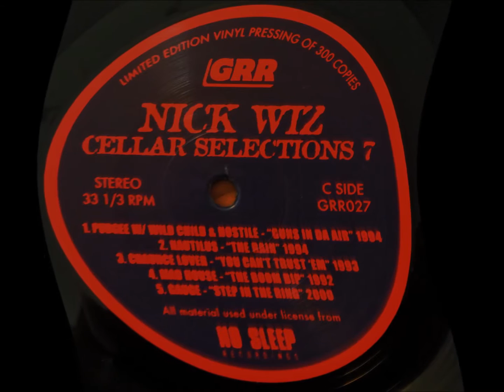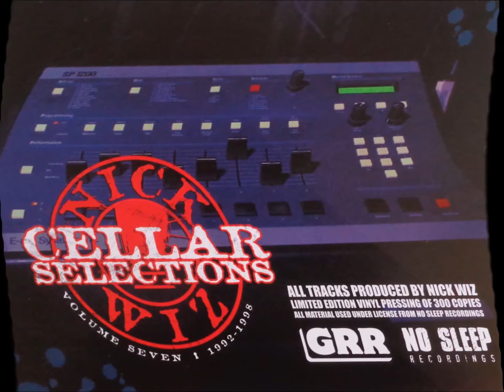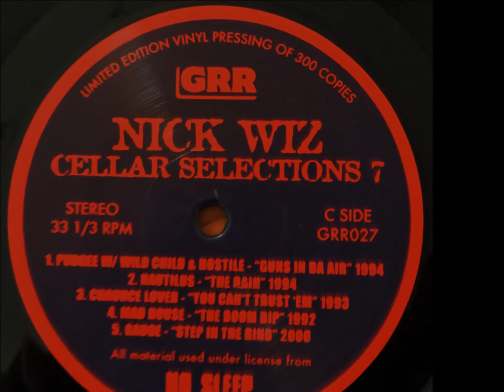Nick Wiz ‎– Cellar Selections 7 / Shabaam Sahdeeq - Knockin' Heads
Gentleman's Relief Records ‎– GRR027
Australia  2016
Black Vinyl Edition limited to 300 Copies